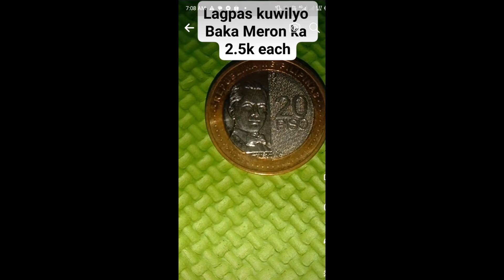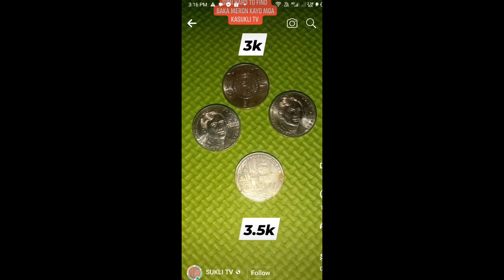binibili ng mahal.believe it or not.